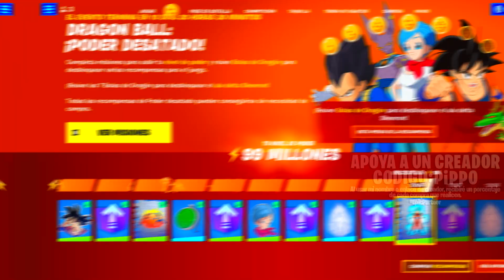ENTRENAMIENTO DE RESISTENCIA - ESFERA 5 - ERROR ISLA DE AVENTURA DE DRAGON BALL: REÚNE CÁPSULAS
00:00 Intro
00:14 Error isla de creativo
00:25 Fase 1: Aterriza en Aserradero Brotante y luego alcanza el punto más alto de Túneles Tortuosos
00:49 Fase 2: Recorre 500 metros a pie en una misma partida
01:07 Fase 3: Nada en agua helada
01:52 Finalizando